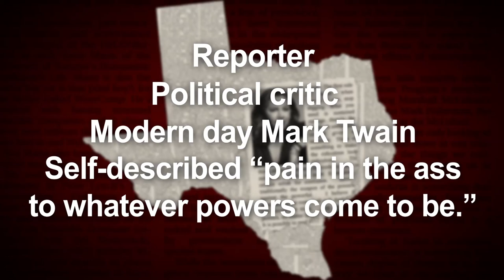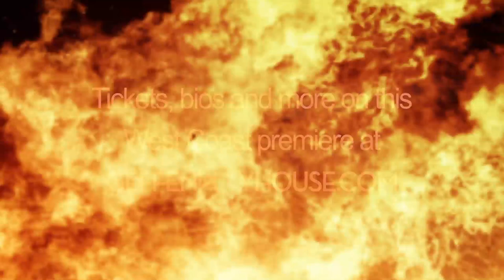Red Hot Patriot: The Kick-Ass Wit of Molly Ivins Teaser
Kathleen Turner is "Red Hot" as Molly Ivins in this West Coast premiere. Get a taste for Ivins' "Kick-Ass" wit in this video teaser for the production in the Gil Cates Theater at the Geffen Playhouse.